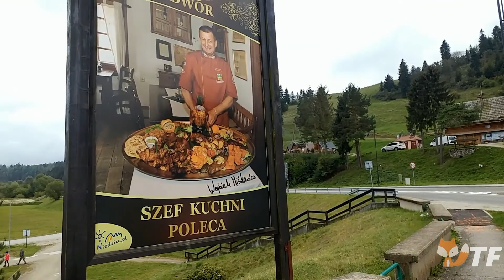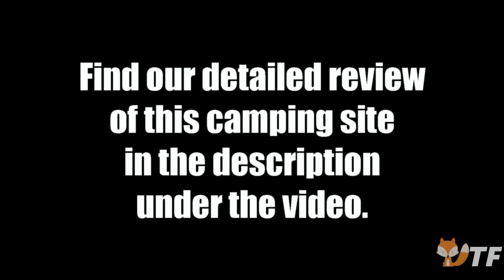POLANA SOSNY CAMPING - POLAND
The Polana Sosny camping site is situated in the mountainous Spish (Spisz) region dominated by the mighty Dunajec river and bordering Slovakia. This is a great place for a several days long family vacation with 2 medieval castles nearby, easy hiking routes, trout fishing spots and a white water ratfing base. You can also take a boat to go across the lake to visit the Czorsztyn castle.
The camping itself offers super clean showers and toilets, a small kitchen, a beach volleyball field, a playground for kids, canoe and bike rental. The camping highlight is undoubtedly its superb restaurant specializing in the local cuisine. Make sure you try the porcini mushroom soup served in a small, freshly baked bread-bowl.
During the winter you can have fun at several well lit skiing routes that belong to the camping and later have some mulled wine and baked local cheese with sweet cranberry sauce (yum!)
We visit this place regularly and it's great all year round.